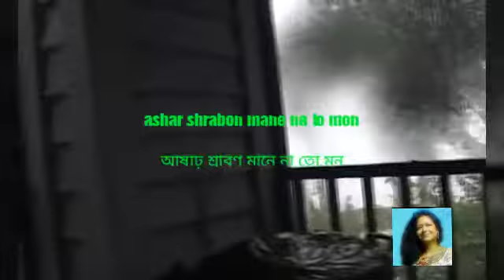ashar shrabon mane na to mon....Meeta Chatterjee (vocal)